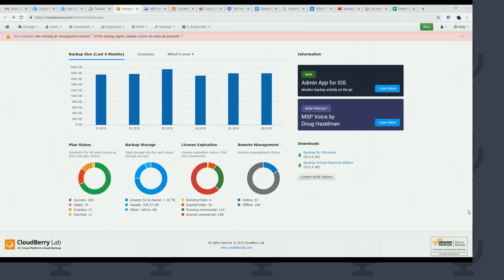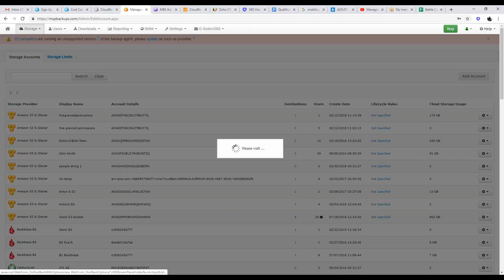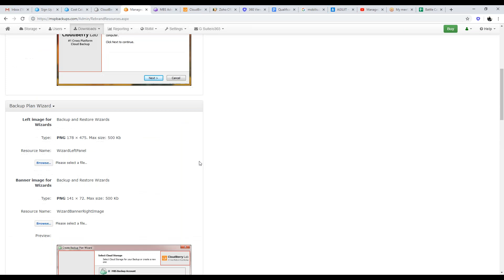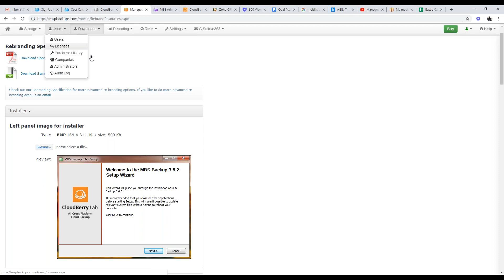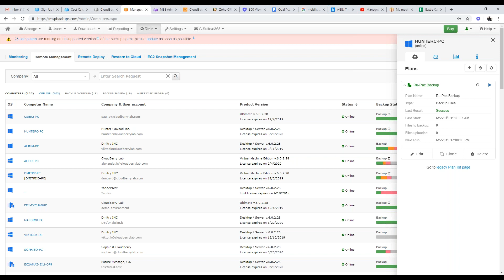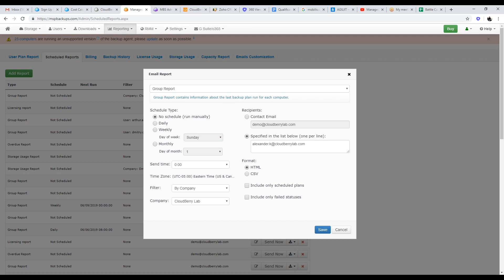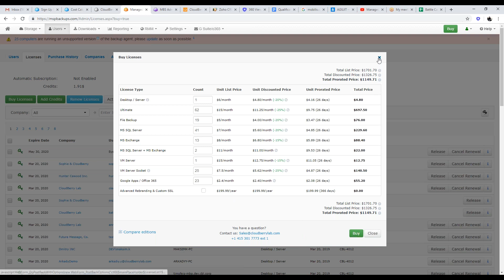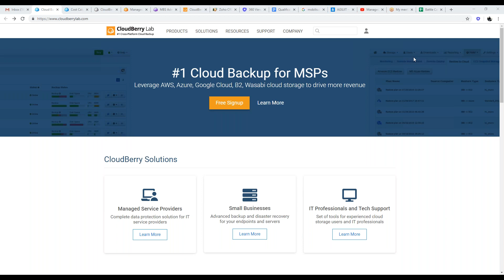MSP360 Managed Backup Service Demo (Portuguese)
Want to learn more about MSP360? Request a demo!